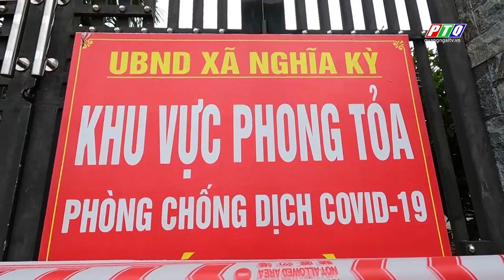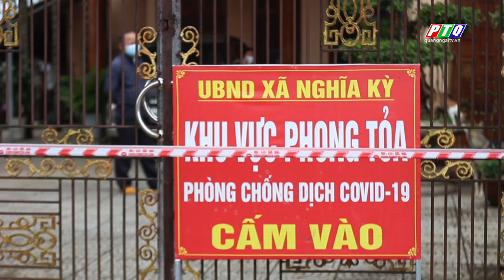Quảng Ngãi: Phong tỏa hẹp, xét nghiệm nhanh để kiểm soát nguồn lây COVID 19 | PTQ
Quảng Ngãi: Phong tỏa hẹp, xét nghiệm nhanh để kiểm soát nguồn lây | PTQ